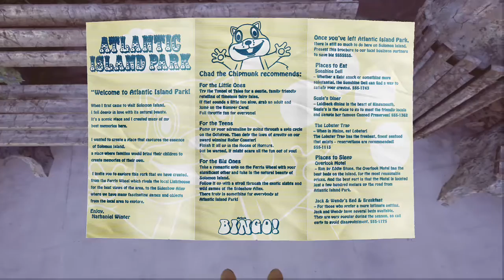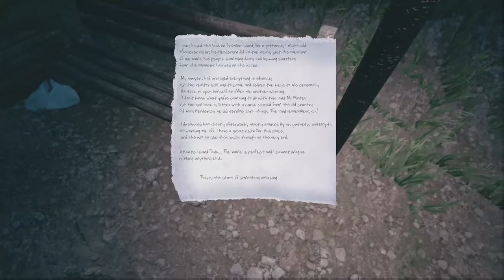the park, the complete play through (Part 1)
sorry there are some parts where my mic cut out ill try my best to resolve this issue